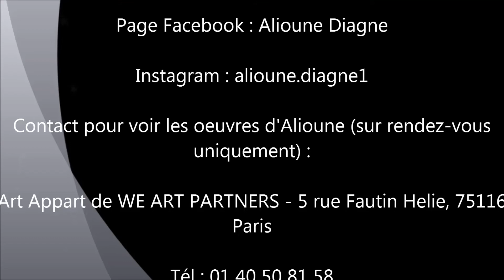Interview Alioune DIAGNE artiste peintre sénégalais.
Alioune Diagne est né au Sénégal en 1985. C’est lors de son apprentissage à l’École des Beaux-Arts de Dakar en 2008 qu’Alioune fait ses premières armes dans l’univers de la peinture...
Interview réalisée par Mme Bousso Diop Diagne pour Sénégalais de France Infos